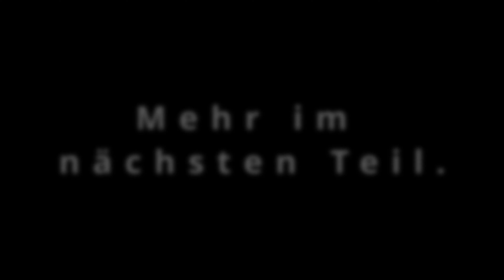Frostpunk Kampagne #02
Erster Run in Frostpunk um mit mittleren Settings die Kampagne zu schaffen.